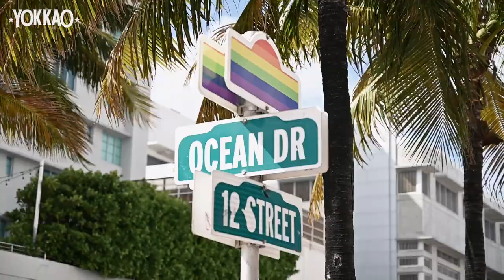Superlek USA Tour | Training Day with Johnny Eblen | YOKKAO MMA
Superlek’s first day of training in the USA with none other than the Bellator Middleweight World Champion Johnny Eblen. From introducing Jonny to the latest YOKKAO MMA training gear to exchanging tips & tricks from both disciplines. With Johnny giving a taste of the MMA grappling warm ups and manoeuvres, Superlek adapted to the difference in style instantly and got to work with the world Champ. Giving Superlek a taste of what the MMA world would look like.  Language may be a barrier but Martial Arts can be communicated to all. What are your thoughts on Superlek in the MMA world?